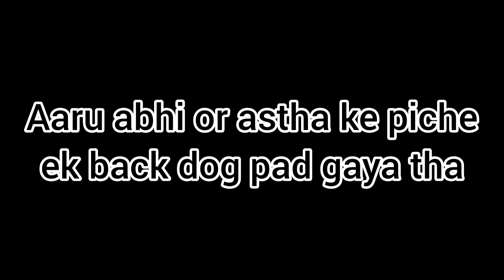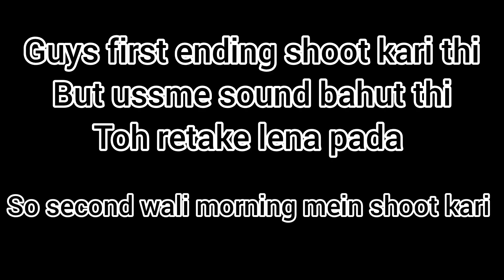Ice cream khate time dog ne bhagaya || Mausi ne sab ko ice cream party di